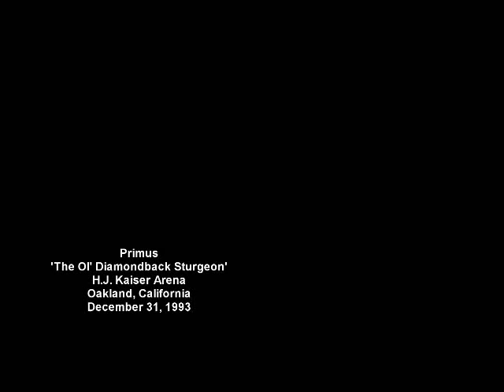Primus 'The Ol' Diamondback Sturgeon' 12/31/93